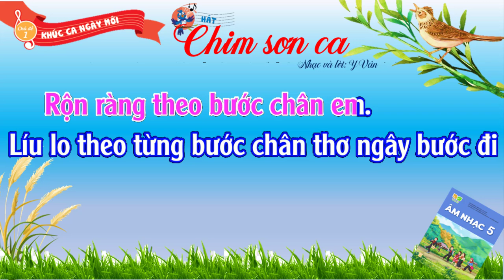Chim Sơn Ca - Karaoke dễ hát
Chim Sơn Ca - Karaoke dễ hát video giúp các bạn thư giãn giải trí.